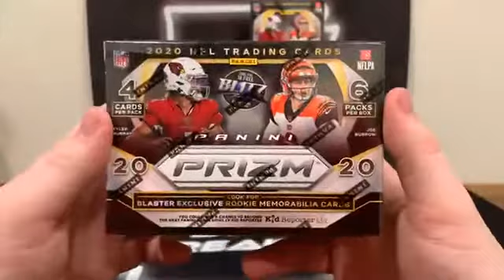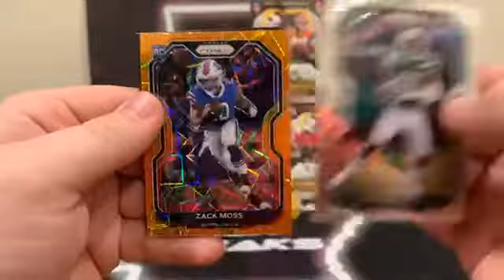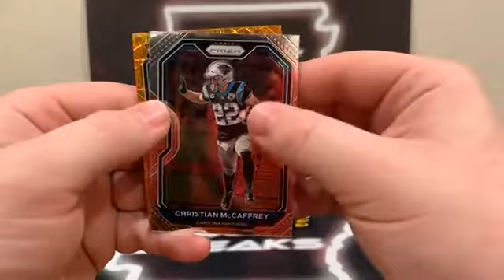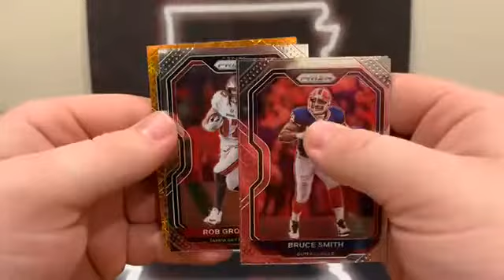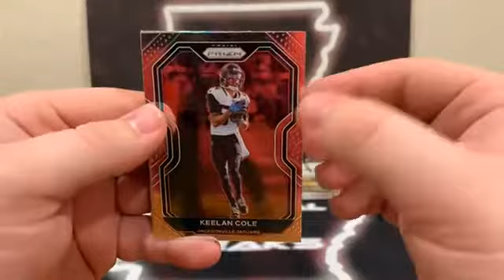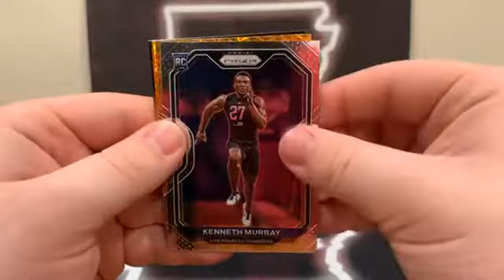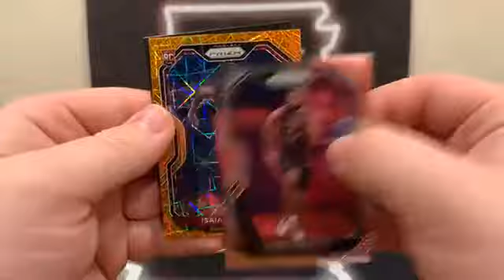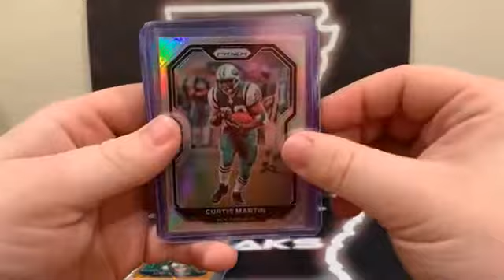2020 Prizm Football Break 5 Blasters (1/18/2021)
2020 Prizm Football Break 5 Blasters (1/18/2021)